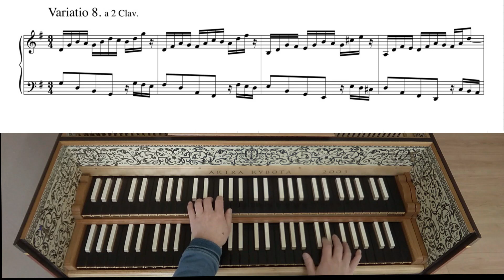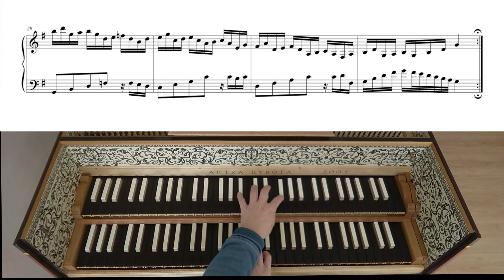ゴルトベルク変奏曲 第八変奏曲 （2段鍵盤）